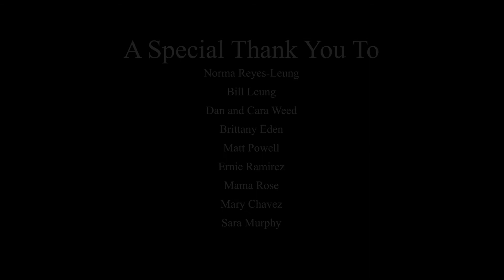"Lightfoot" by The Kenny Lee Young Duo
The Kenny Lee Young Duo performs their newest original song called "Lightfoot". The lyrics and music was all written by Kit Sawyer. Recorded and produced at Lionsgate Studio in Lafayette, CO.